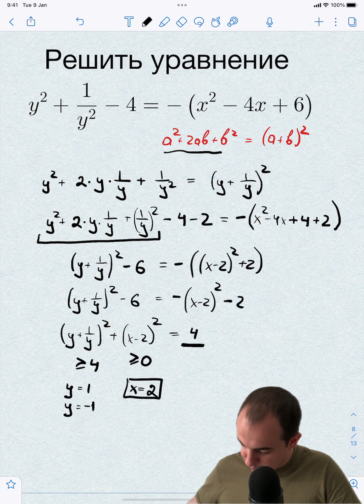Решение очень нестандартного уравнения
Для записи на групповые занятия для учеников с разным уровнем знаний